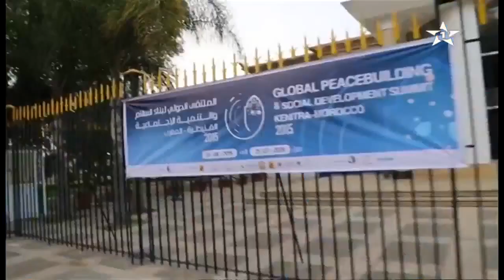Aloula Tv - Opening Ceremony of GPSD Summit - kenitra 2015